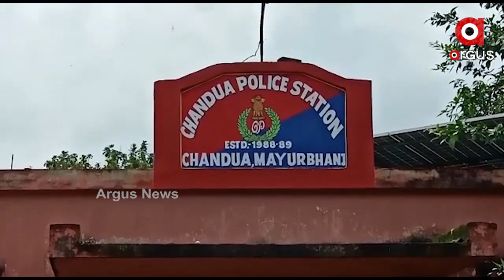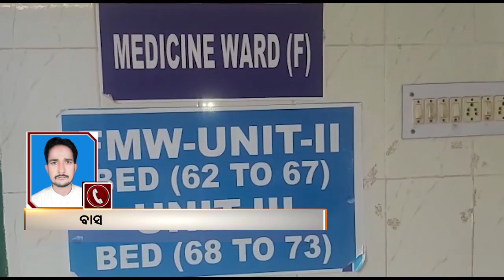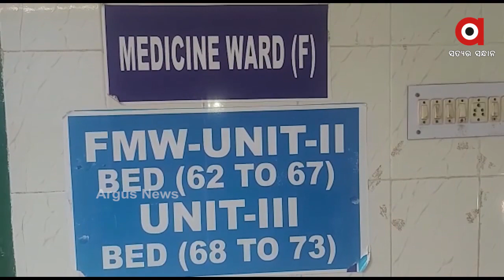ମୟୂରଭଞ୍ଜରେ ନାବାଳିକାକୁ 5ଦିନ ଧରି ଦୁଷ୍କର୍ମ ଘଟଣା...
ମୟୂରଭଞ୍ଜରେ ନାବାଳିକାକୁ 5ଦିନ ଧରି ଦୁଷ୍କର୍ମ ଘଟଣା. ଚିକିତ୍ସାଧୀନ ଅବସ୍ଥାରେ ପୀଡିତାଙ୍କ ମୃତ୍ୟୁ 25ତାରିଖରୁ ନିଖୋଜ ଥିଲେ ନାବାଳିକା... ଅଭିଯୋଗ ପରେ ବି ଏତଲା ରଖିନଥିଲା ପୋଲିସ...